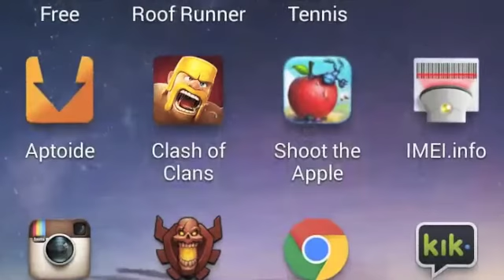Wanna gain xp faster? This is how!